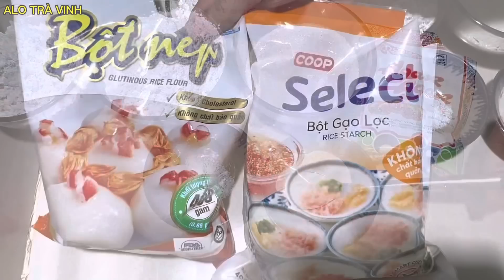CHỈ 1 TỪ NGON- Bánh Lá Dứa kiểu mới vừa dẻo vừa thơm để lâu vẫn mềm- Pandan cake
Cách làm bánh lá dứa kiểu mới dẻo mềm rất thơm ngon, bánh làm nhanh gọn lẹ không cần hấp, không nướng chỉ tốn vài phút mà có ngay món bánh ngon thưởng thức, đặc biệt hơn bánh để tủ lạnh ăn vẫn ngon

NGUYÊN LIỆU
150g bột gạo
100g bột nếp
150g đường
5g bột rau câu giòn
200ml nước lá dứa
400ml nước cốt dừa
Muối

INGREDIENT
150g rice flour
100g glutinous rice flour
150g sugar
5g agar agar
200ml pandan leaf juice
400ml coconut milk
Salt

* Thanks to the support from you, my channel will be developed stronger. Thanks everyone! Best regards!

*  Nhờ sự ủng hộ từ các bạn kênh mình sẽ được phát triển mạnh mẽ hơn ạ. Cảm ơn tất cả các bạn! Trân trọng!

  + Mến chúc các bạn & gia đình nhiều sức khỏe, hạnh phúc và thành công!
Like và Chia Sẻ các Video ủng hộ mình nhé. Trân Trọng !